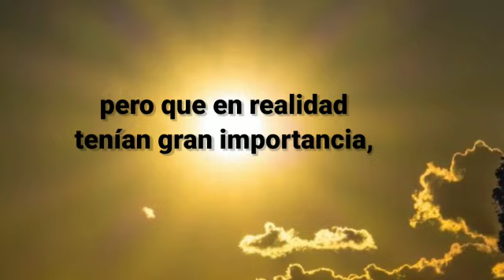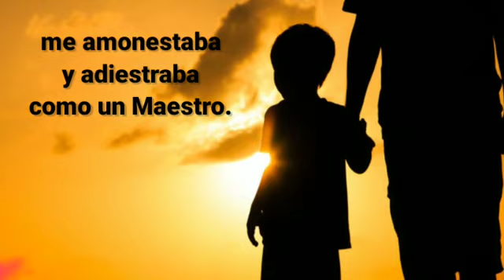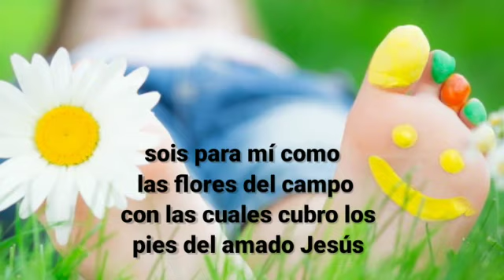Reflexión Lunes 26 de Julio/BAJO LOS RAYOS DE SU AMOR